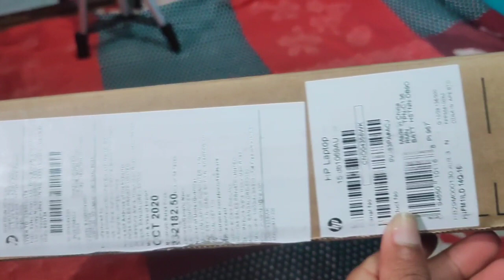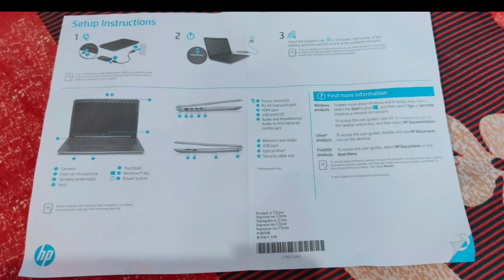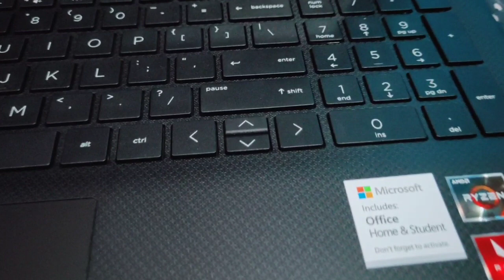Unboxing New hp laptop from amazon . hp Ryzen 3 3300U laptop Unboxing vedio...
Unboxing my new hp Ryzen 3 3300U laptop
From amezon